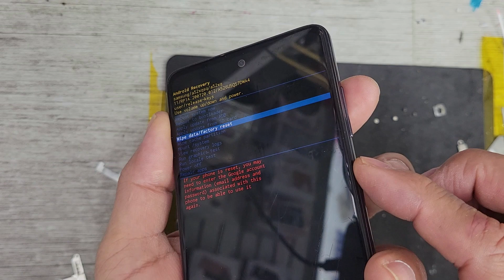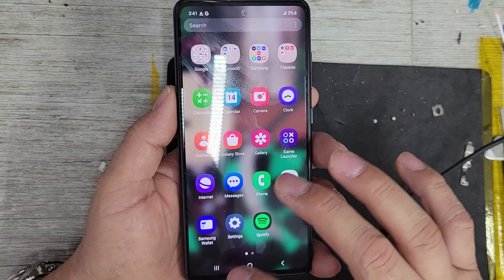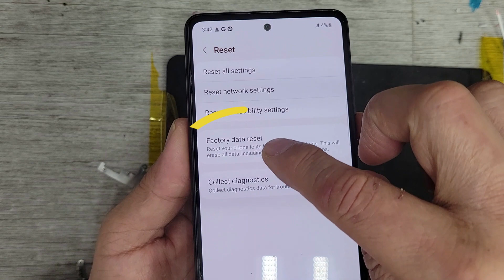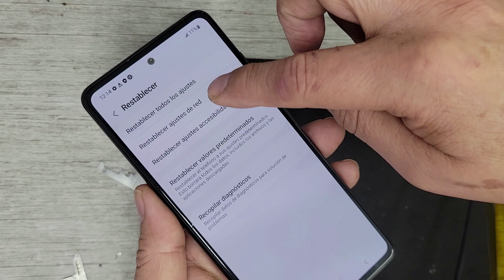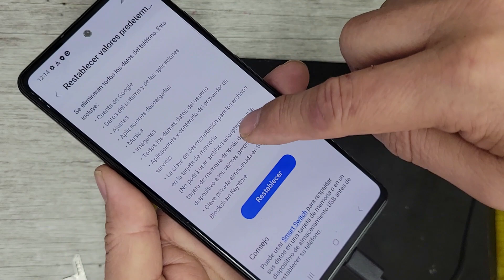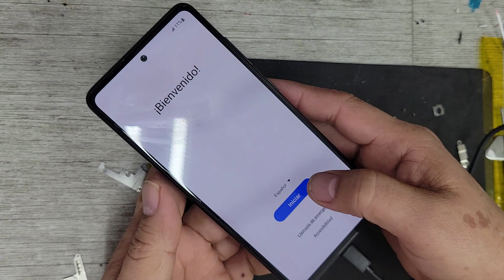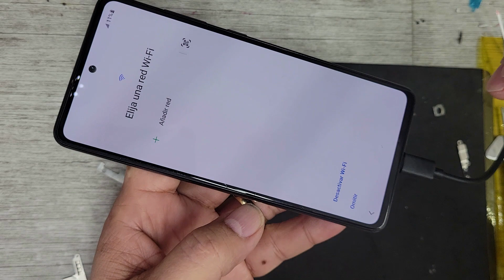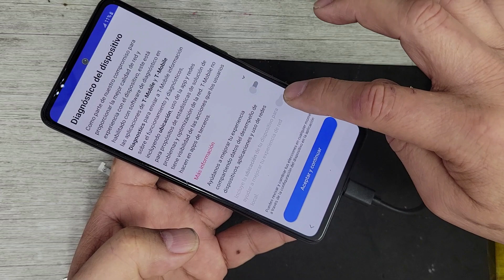HARD RESET SAMSUNG A32 Ccomo RESETEAR FORMATEAR Borrar, Restablecer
DIY / HAZLO TU MISMO! Video is Spanish Speaking but there are SUBTITLES ( CC ) available, you can change the language by clicking Settings on the Right bottom of the screen, Autotranslate and chose your language from the list.
SI TIENES DUDAS PREGUNTAME ANTES DE EMPEZAR Y muchas GRACIAS por SUBSCRIBIRTE

MUSIC ON THIS VIDEO:  Sequence By Borrtex from (FMA)
CHECA ESTOS CANALES VECINOS / OTHER CHANNELS YOU MAY BE INTERESTED